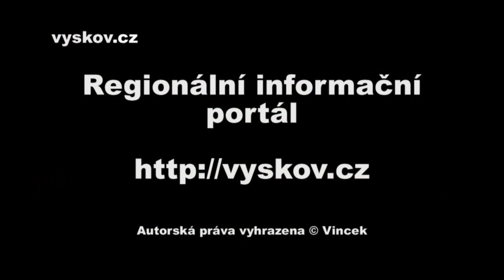Městský ples 27.1.2012 - Vyškov